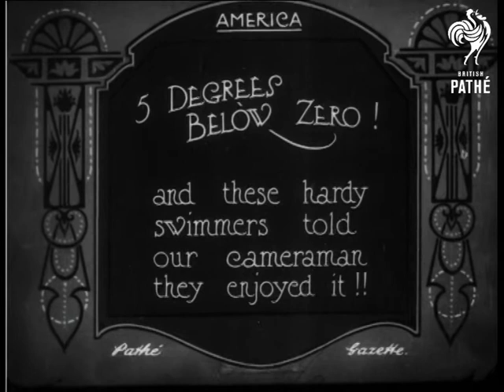5 Degrees Below Zero! (1923)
Item title reads - 5 Degrees below zero! And these hardy swimmers told our cameraman they enjoyed it.  America.

Various shots as people break the surface of the river, which is covered with ice, and shovel it away.  M/S as they move big ice blocks, M/S of the swimmers shaking.  They dive off the ice-covered side and start swimming.  A man in a swimming costume sits on the ice and pretends to eat a bit.  The swimmers dive off a big mountain into the river.

Note: there is another copy of this story containing intertitles on *PM0296* - check for best quality - EB 2001.
 FILM ID:440.42